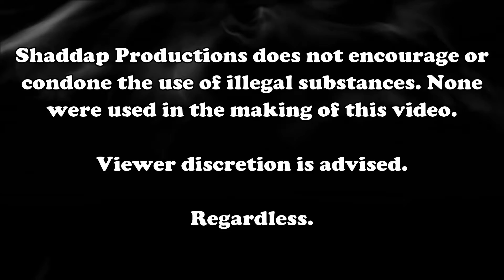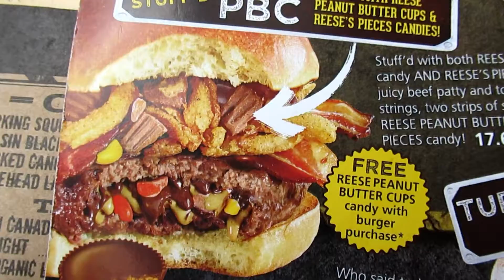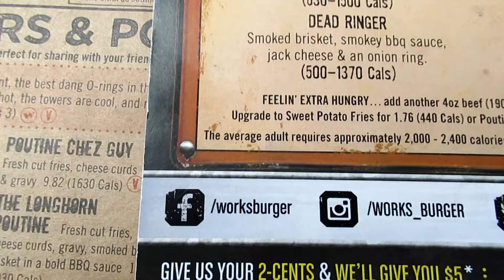Pothead Vlogs GOURMET BURGERS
Louie eats gourmet burgers. Recorded on 12/08/17.